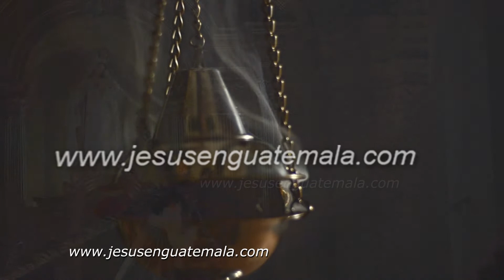Procesion Intramuros C.I. Jesus de la Merced